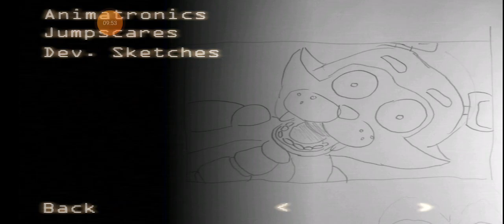(Five Nights At Candy's 2.0 [android])(night 7 (7/20 mode) completed)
June Fnaf Fan Games (Day 21)